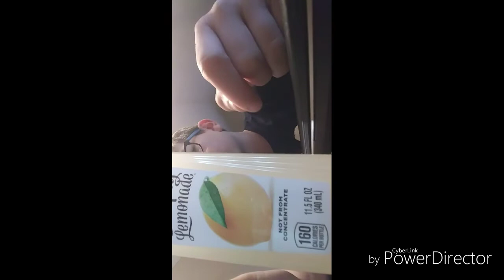A day in the life of Andrew